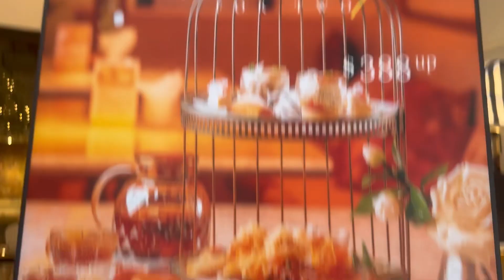KOPI PAGI DENGAN MISS ELEONOR ( AT CHARTER HOUSE ) CAUSE WAY BAY